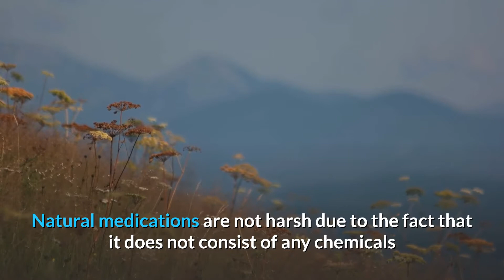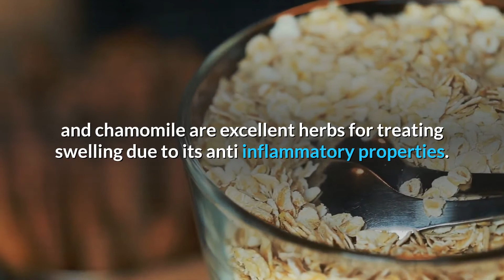NATURAL AND HERBAL REMEDIES FOR TREATING ACNE | How to Clear Your Skin Naturally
Natural and Herbal Remedies for Treating Acne

Millions of people are affected by acne all over the world, as the variety of skin care items proves it available in the market for treating pimples. A lot of the over the counter products meant for dealing with acne include chemicals, which may deteriorate the skin and might be only a short-lived treatment. As individuals are now aware of the hazards of the chemical use, everyone is looking for an organic and natural treatment to treat acne. Natural medications are not harsh due to the fact that it does not consist of any chemicals and are compounded mixes of naturally readily available plants and herbs.

Hey there, it’s Blu! I am not 1 single person but a collection of minds coming together to bring you information and health tips on topics like, physical wellness, women's health and how to live a healthy lifestyle.

This channel is dedicated to show you how to live longer and feel better, with natural health resources and methods on personal growth.

Would You Like to Know Exactly What to Eat to Lose Fat and Get Healthy Without Giving Up Your Favorite Foods or Starving Yourself?

If you're serious about achieving permanent fat loss and a complete health transformation while eating your favorite foods every meal…

I invite you take the quiz!